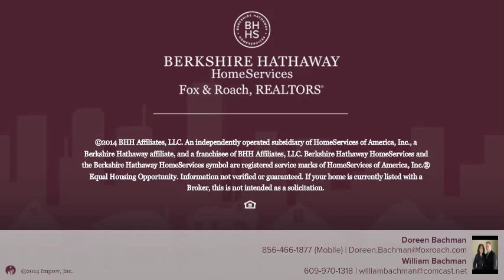46 Fox Haven - Property Video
46 Fox Haven - Property Video